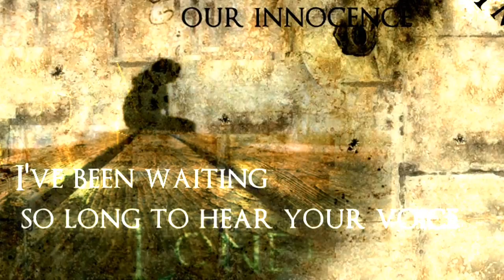Endo - Clean sheets "with lyrics (special edition)"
by zMYsel preds4Vzatia
programs used: sony vegas, particle illusion,